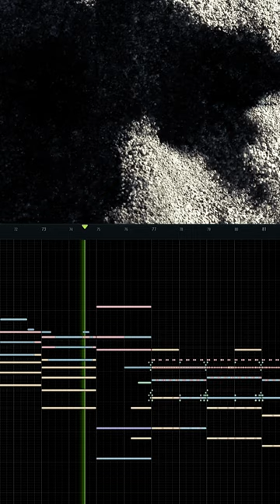I rescored the sand man scene from Spider Man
Metamorphic - Emanuel Guevara

👍 LIKE - If you found it entertaining or useful.
🔄 SHARE - Help us reach more people.